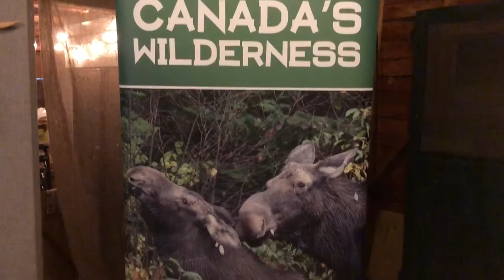CPAWS DRAW2018 Vernissage (Bristol, Quebec)